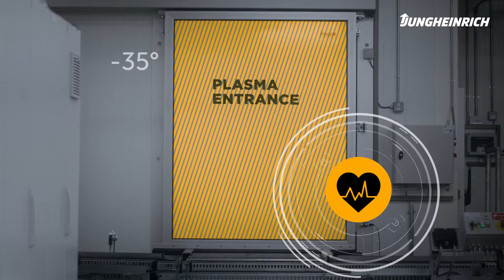Jungheinrich - global intralogistikleverantör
Känn tryggheten av att anlita en partner som kan tillgodose alla behov inom intralogistik - från minsta lagerhyllan eller pallyftaren till hela lagerlösningar med fullservice och support. Vi har inte bara truckar! Dessutom sträcker sig vårt servicenätverk över hela Sverige.